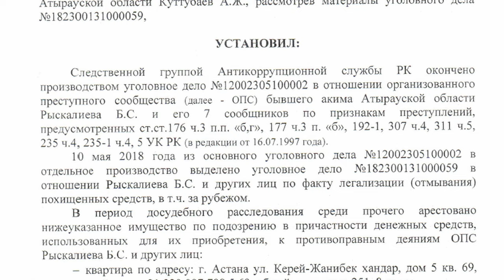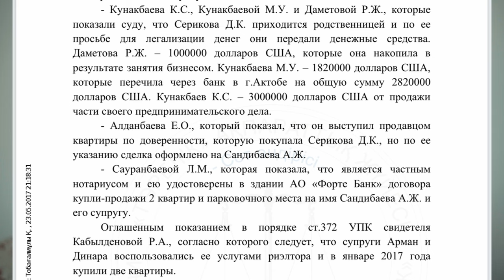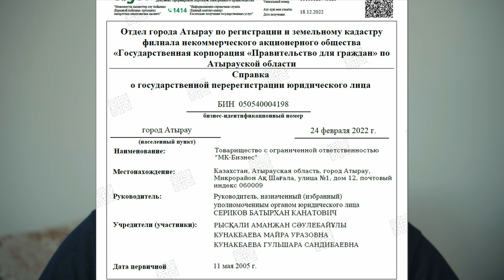Отмывание денег БЕРГЕЙ РЫСКАЛИЕВ ??? 😱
Откровенное обращение жертвы неправосудного приговора Сандибаева Армана к президенту Республики Казахстан.

Узаконенное рейдерство.

Никогда не думал, что можно легализовать деньги через приговор суда. А еще удивляет, что рейдерство с автоматами и пистолетами уже давно не в моде...